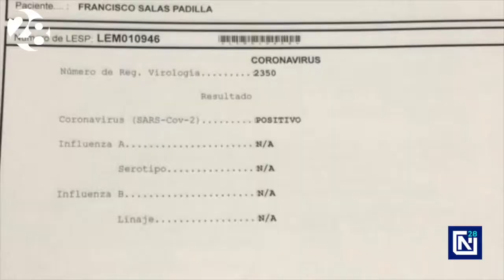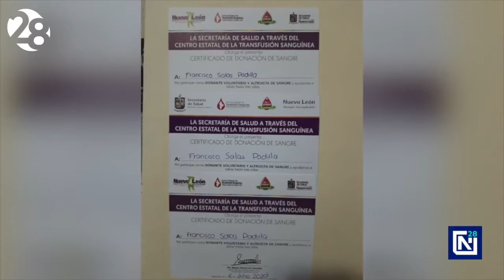Supera Francisco temor y depresión por COVID-19 | Las Voces del COVID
Para Francisco, permanecer 40 días en aislamiento no sólo lo hizo lidiar con los síntomas físicos o anímicos, sino con la depresión surgida a raíz de padecer COVID19.